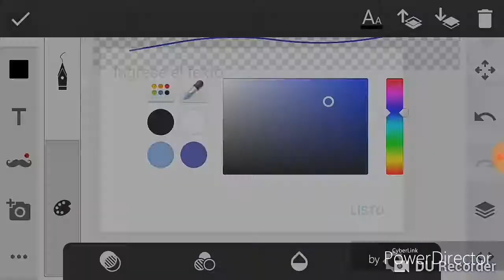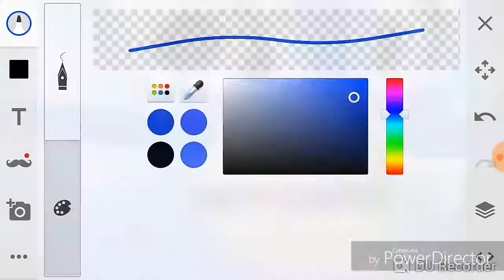Tweetie | JOLLY | speededit | final | by freddy paper pal